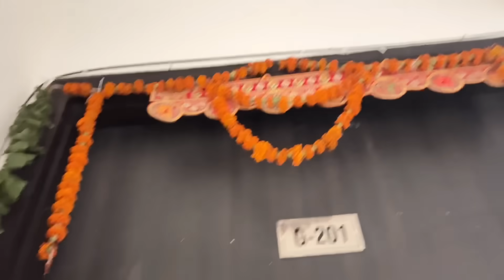Mahino Baad Kari Ghar Layi Grocery Shopping || Ghar Ki Decoration Aaj Dekhi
Hey Everyone..